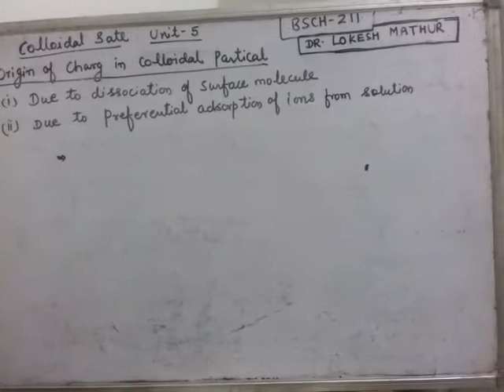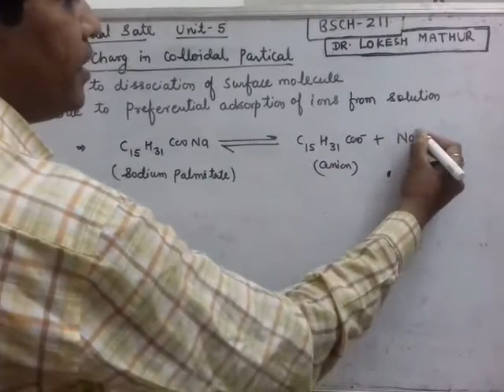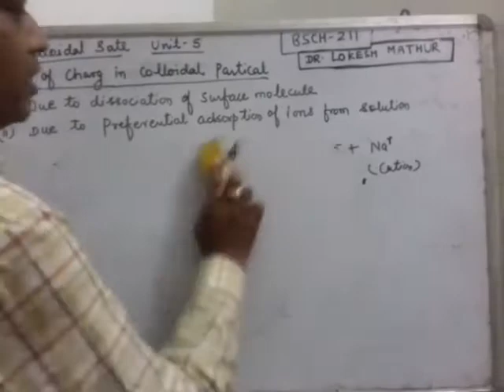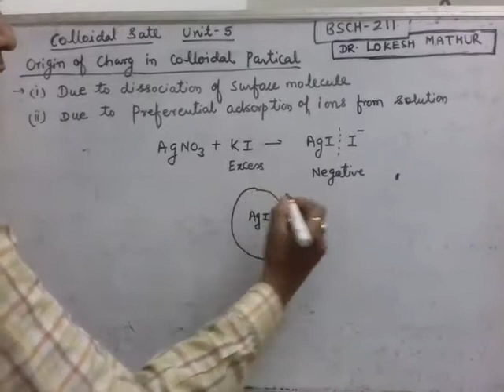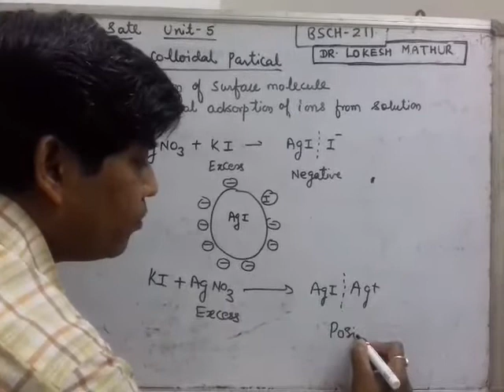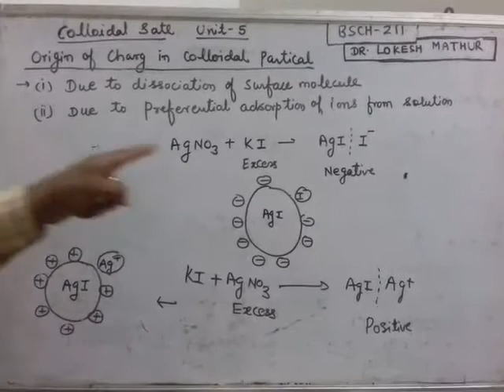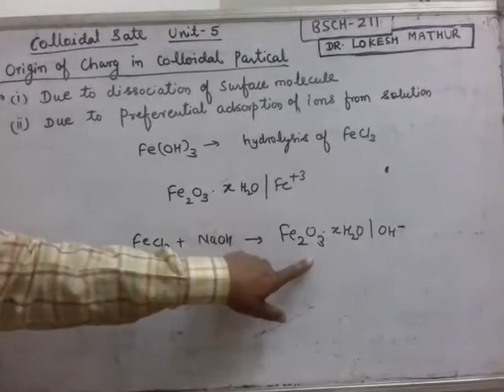Bsch211 unit 5 colloidal state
Origin of charge